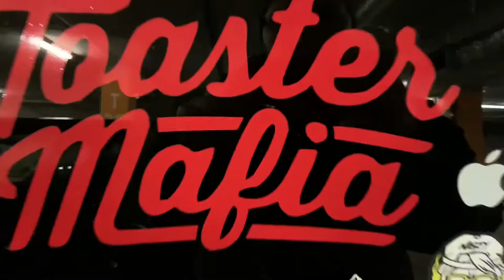TOASTERMAFIA.RU Toyota bB/Scion xB